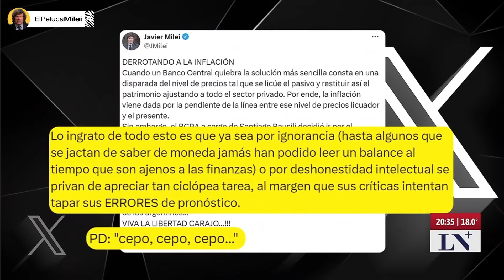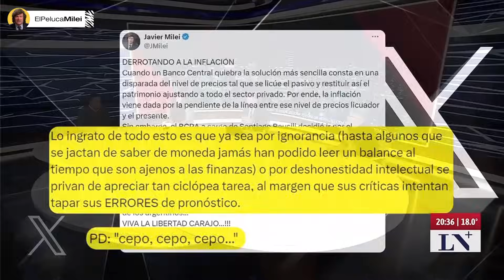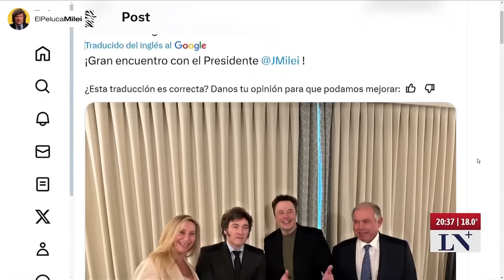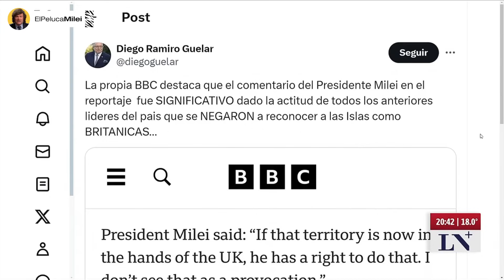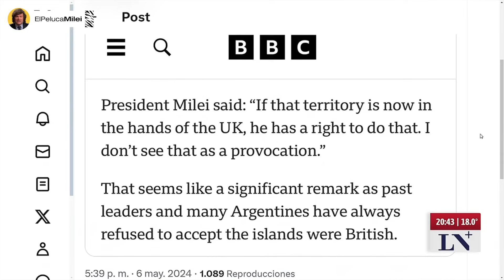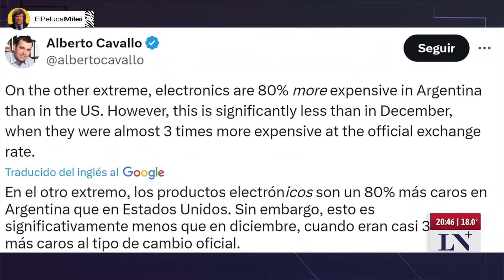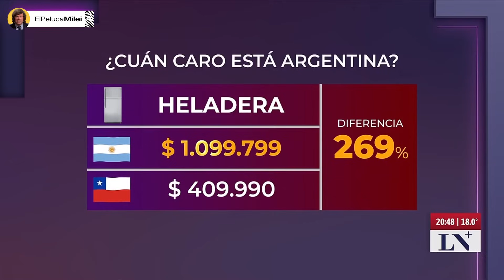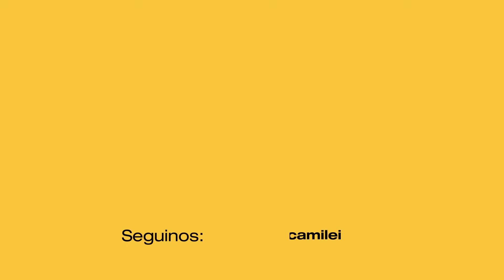ADORN FILTRÓ LA NEGOCIACIÓN DE MILEI CON ELON MUSK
Manuel Adorni en La Nación